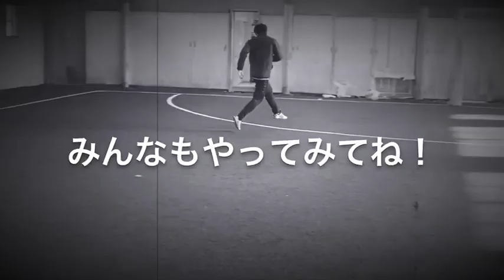【マルバサッカー】股抜き突破チャレンジ！！